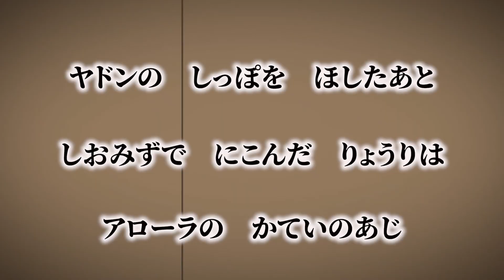【都市伝説】ポケモン世界の食生活について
【出演者情報】
演者・バズ
構成・バズ
編集・バズ

これからも世界の気になる話を配信していきますので